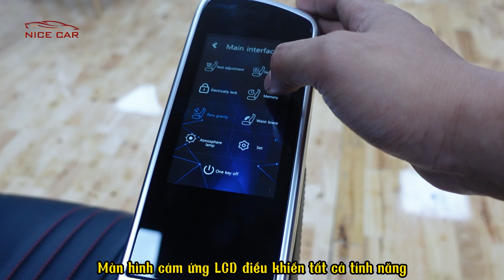Ghế Limousine VIP - Phiên bản ''Black Edition''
HỆ THỐNG CHĂM SÓC & LẮP ĐẶT PHỤ KIỆN Ô TÔ CAO CẤP !!!

Ghế Limousine VIP - Phiên Bản Black Edition Lắp Đặt Được Cho Nhiều Dòng Xe Như: Kia Carnival, Kia Sedona, Toyota Sienna...

️🎯  Mẫu ghế Limousine VIP nhập khẩu mới nhất có bệ tỳ tay hiện đại và kiểu dáng sang trọng, hiện đại với đường may tinh tế, cực đẹp:
▪️ Nhập khẩu 100%
▪️ Khung ghế bằng thép không rỉ
▪️ Mút đúc khuôn nguyên khối chắc chắn
▪️ Tích hợp chế độ ghế hiện đại "ngủ không trọng lực"
▪️ Gối đầu kiểu mới, nâng hạ êm ái.
▪️ Led viền trang trí phong cách mới.
▪️ Bọc da Nappa (Ý) cao cấp, tông màu tùy chọn, kết hợp đường may hình quả trám đục lỗ hiện tại, thoáng khí.
▪️ Tính năng ghế:
 - Màn hình điều khiển cảm ứng LCD hiện đại, ngồi một chỗ điều khiển tất cả
 - Ghế chỉnh điện: Trượt tiến/lùi, nâng/ngã lưng, nâng/hạ chân, massage, lumba nâng đỡ cột sống, làm mát, sưởi, nhớ ghế, xoay 180 độ,...
- Chế độ ngủ không trọng lực
- Tựa lưng điện
- Thanh trượt điện
- Vị trí để chân chỉnh điện
- Thông gió
- Lọc không khí
- Nút chuyển đổi
- Sạc không dây.

𝐍𝐈𝐂𝐄 𝐂𝐀𝐑 - Nâng niu xế yêu của bạn !!!

🔮: Hỗ trợ trả góp 0% lãi suất bằng thẻ tín dụng
🔮: Lắp đặt tận nhà nhanh chóng, thuận tiện
☎️ Hotline tư vấn: 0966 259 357 (Zalo - Mr. Nam) – 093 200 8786 (Mr. Quân)
☎️ Hotline phản ánh dịch vụ: 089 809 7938 (Mr. Nam)
☎️ Hotline đào tạo học viên: 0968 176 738 (Mr. Chiến)
🏡: 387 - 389 An Dương Vương, Phường 10, Quận 6
🌎: Youtube.com/@NiceCarVietNam
🌎: Facebook.com/NiceCarVietNam